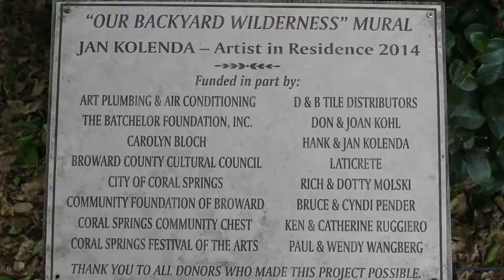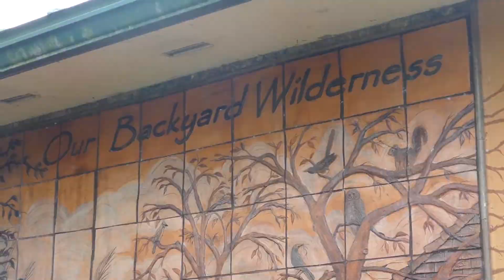WAHS Florida's Backyard- American Heritage Plantation (WAHS TV)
BTN story on how a nature preserve helps injured animals and puts them back in the wild.